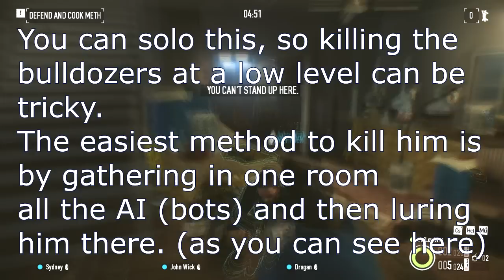PAYDAY 2 Cook off glitch DETAILED! (free exp and money without cops)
How to do cook off glitch
cook off glitch one down
cook off glitch no cops
payday 2 cook off